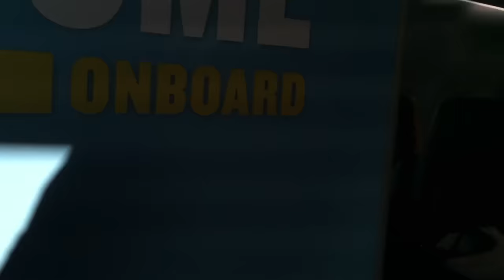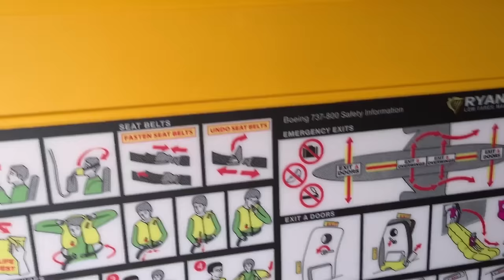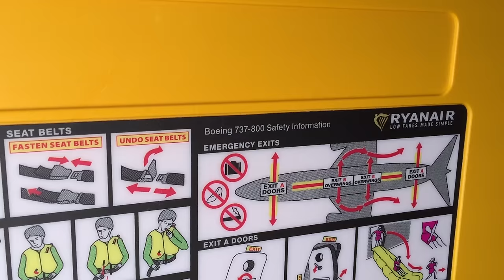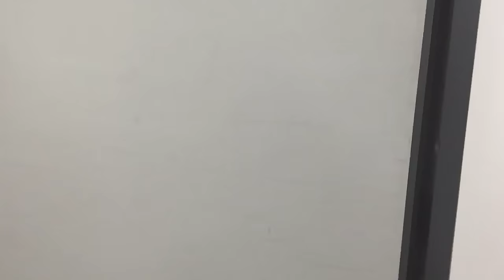Ryanair Full Flight | Dublin to Birmingham | Boeing 737-800 (with ATC)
A full length full flight video in real time, from Dublin to Birmingham onboard Ryanair Boeing 737-800 EI-FOZ, operating flight FR664 on April 5 2016.

The video begins outside Terminal 1 at Dublin Airport, before we check in and make our way through security to airside.  We head down to the gate, and before too long board our ride to Birmingham - a brand new Boeing 737-800 that was delivered just the previous day.

After boarding this smart, shiny aircraft, we push back and taxi to runway 28, departing on a beautiful sunny spring morning across Ireland.  We climb to our cruising altitude of FL230, and cross the Irish Sea north of Wales.  We get a great view of the Isle of Man and Liverpool, before we make a right turn and commence our descent over Cheshire towards Birmingham.

It remains a clear sunny day for the entire flight and we get a stunning view of the whole of Birmingham as we commence our approach to runway 33 at Birmingham.

We touch down a few minutes ahead of schedule on runway 33, before taxying into the terminal.  We then disembark the aircraft and make our way through the airport, collecting luggage and heading out to the street outside the terminal.

0:00:09  Entering terminal 1 at Dublin Airport
0:00:46  Walking to departures
0:01:10  Airside, walking to gate
0:03:30  Boarding through gate
0:05:51  Walking to aircraft, boarding and taking seat
0:19:52  Captain's welcome announcement
0:35:04  Pushback and engine start
0:47:42  Line up runway 28
0:48:25  Take off from runway 28
0:54:00  Irish coastline
1:24:34  Birmingham, UK
1:27:56  Establishing on ILS for runway 33
1:31:30  Touchdown on runway 33, taxying to stand
1:38:20  Pulling onto stand 1
1:40:50  Disembarking through forward door and down steps, walking through terminal
1:45:40  Walking out of terminal to street

Video taken from seat 8A.

Airline:  Ryanair
Flight:  FR664
Aircraft:  Boeing 737-800 EI-FOZ
From:  Dublin (DUB)
To:  Birmingham (BHX)
Departure:  10:55
Arrival:  11:38
Flight Time:  00:43
Seat:  8A

Would you like to view my full flight videos ahead of everyone else, and support inflight Video at the same time?  Patrons get early access to all of my full length, full flight videos, as well as other perks including access to giveaways, freebies, and regular live chats to talk about what's coming soon for inflight Video!  You'll also be supporting me by allowing me to reserve seats with a good view, and access a wider range of interesting flights to film.  Thank you!